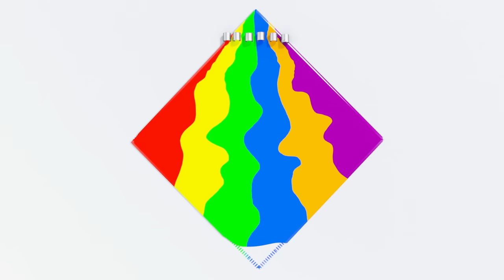Buster And The Sleepy Train | Red Buster | bus anime | fun kids show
Welcome to My Little Red Buster!!

Lets explore the fun world with Red Buster!!
Your best car friends are here to play with you🎉

00:00 Intro
00:05 Buster And The Sleepy Train
01:56 Stuck In The Mud
03:25 Buster's Sick
05:23 Easter Bunny Buster
07:21 Buster Teaches Shapes
09:09 Buster's New Tires
11:09 Buster Plays Skittles
13:02 Buster And The Boxes
15:01 Buster Changes Color
16:56 Zombie Buster At The Carwash
18:58 Boo Boo Song - Accidents Happen
21:00 Busters Mothers Day
22:48 Spooky Halloween Don’t Be Scared Song  - No More Tears
24:48 Buster In The Ocean
26:42 Cowboy Buster
28:40 Buster On Ice
30:39 Buster And The Storm
32:23 Frozen Buster
34:20 Buster's First Day At School
36:19 Accidents Happen
38:15 Buster And The Balloons
40:16 Buster Goes To Jail
42:09 Buster And The Sandcastle
44:02 Buster Plays Soccer
45:51 Digger Builds a Wobbly Birthday Ice Cream
47:54 Buster Delivers a Letter to Santa
49:54 Buster's Bubble Bath
51:51 Robot Buster
53:46 Super Hero Buster